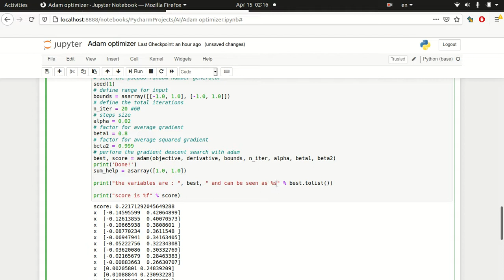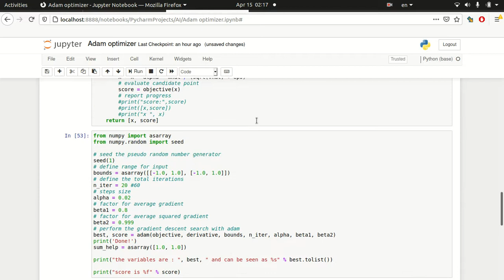print formatted list not formatted numpy array